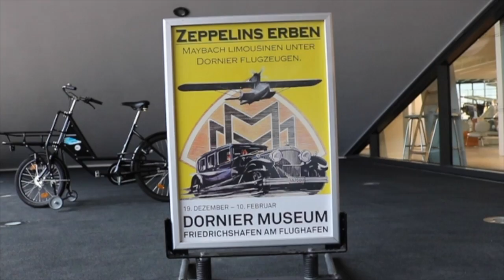Zeppelins Erben 1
Eröffnung der Ausstellung
Zeppelins Erben Maybach Limousinen und Dornier Flugzeugen
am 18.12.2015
im Dornier Museum Friedrichshafen